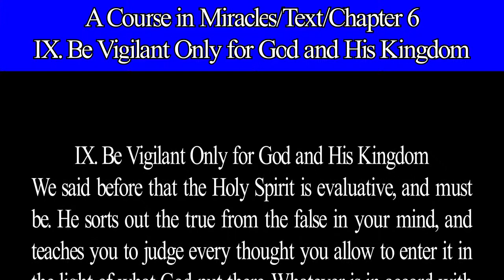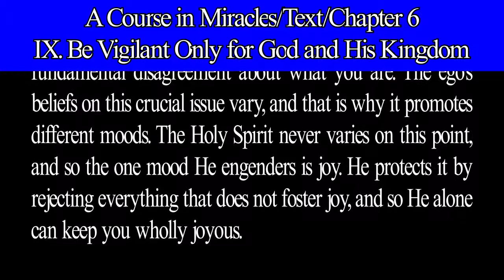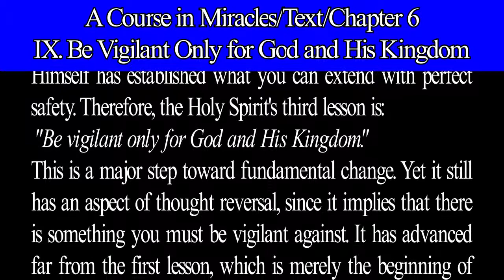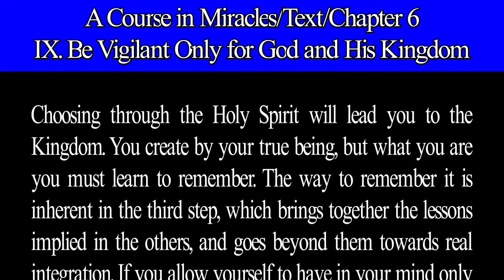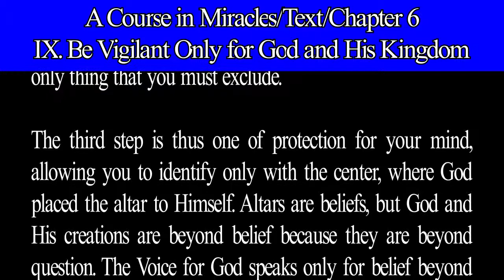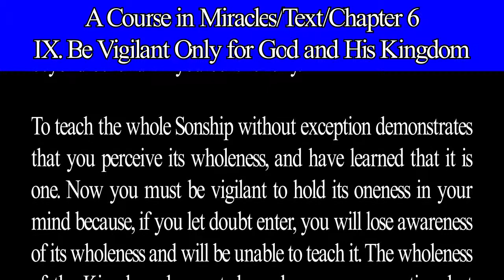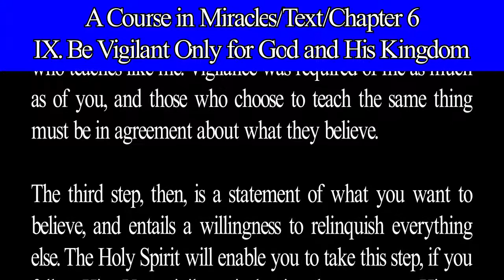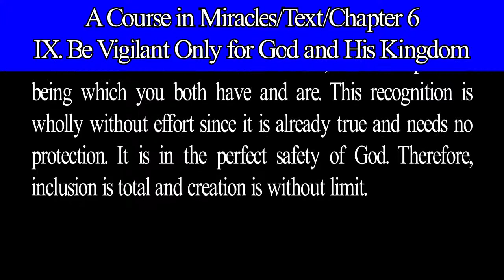A Course in Miracles-Text-Ch 6. 5.C. Be Vigilant Only for God and His Kingdom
Be Vigilant Only for God and His Kingdom.
THE LESSONS OF LOVE.
A Course in Miracles-Text-Ch 6. 5.C.